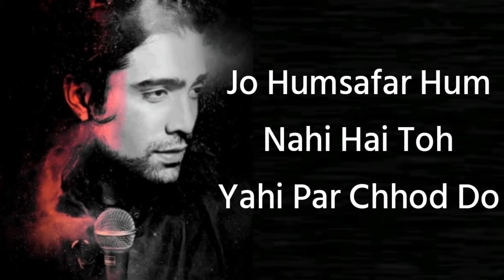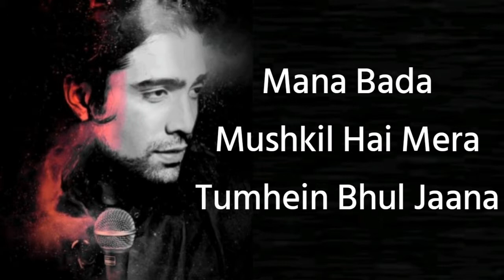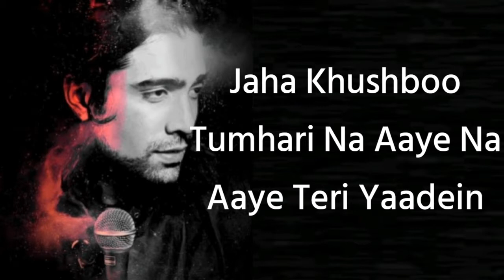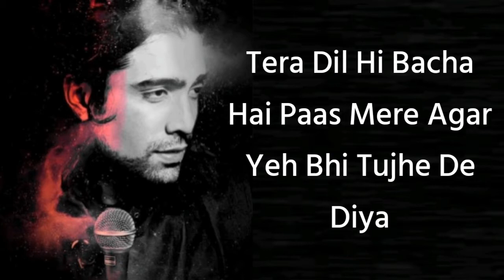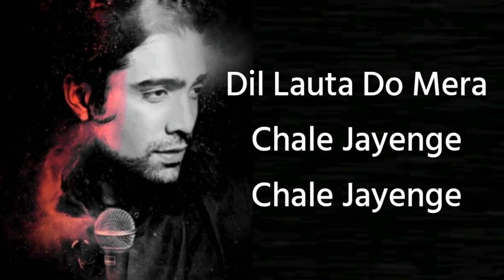Dil Lauta Do (Lyrics)|Jubin Nautiyal,Payal Dev|Sunny K,Saiyami K|Kunaal V|Navjit B.